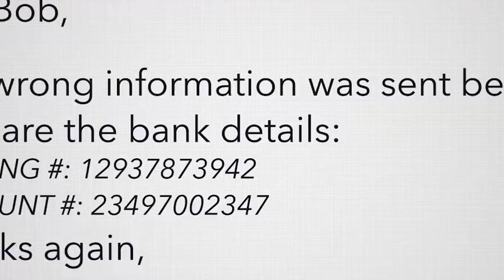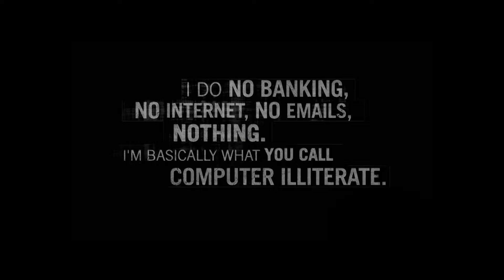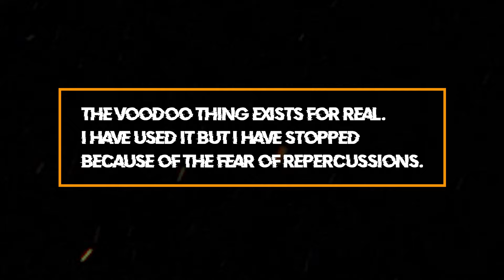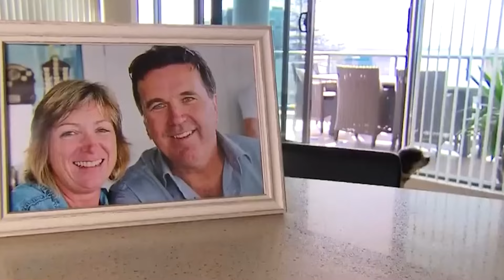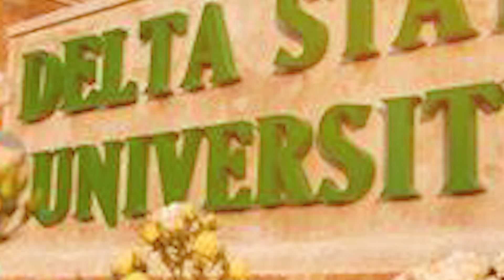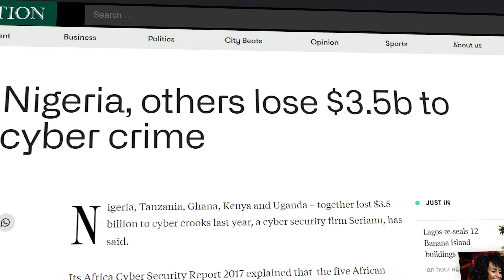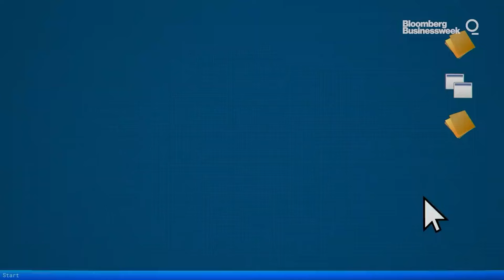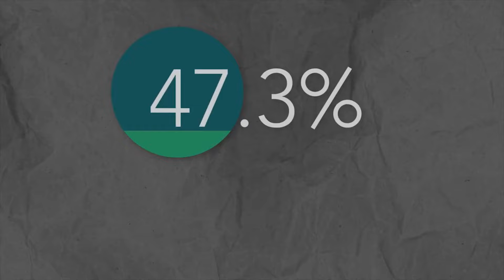The Dark World Of Nigerian Scammers “Yahoo Boys”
Money is the root of all evil, and some people will do anything to get it. Among these people are a group of young men, aged between 22 to 29 years old, infamously known as the Yahoo Boys. Their world is a perfect example of how far people will go for the sake of wealth. These cybercriminals have mastered the art of fraud and are known for their lavish lifestyles, flashy cars, and extravagant spending habits. They might be college dropouts or undergraduates, but they've got lifestyles that put even the most successful CEOs to shame. But behind the facade of glitz and glamour lies a dark reality of deadly rituals and spiritual practices. Ritual or voodoo refers to the use of traditional charms and mystical powers to achieve the desired goals and is related to tradi­tional religion. Most Nigerians believe in supernatural power for success in many endeavours. This belief has been hijacked by crime perpetrators in Nigeria. The use of voodoo and charms for spiritual protection and to charm potential victims is, therefore, common among the Yahoo boys in Nigeria. This is referred to as ‘‘Yahoo Plus’’ among the cybercriminals. Another level of this is referred to as ‘‘Yahoo Plus Plus,’’ which is at a higher level than ‘‘Yahoo Plus.’’ ‘‘Yahoo Plus Plus’’ involves the use of human parts and may need kid­napping other human beings for rituals, which is not neces­sary in ‘‘Yahoo Plus.’’ In Yahoo Plus Plus, the use of things such as their finger nails, rings, carrying of corpses, making incision on their body, sleeping in the cemetery, citing of in­cantation, using of their fingers for rituals, and having sex with ghosts are common

00:00 Intro: Yahoo boys
01:28 How Yahoo plus boys operate
02:23 Woman recounts experience with Yahoo boys
03:11 The rituals Yahoo boys do to make money
05:02 How Yahoo boys used a girl's body parts for money ritual
07:32 The consequences of Yahoo plus
09:44 How to spot Yahoo boys

How to identify a Yahoo Boy According To A Yahoo Boy:

According to multiple yahoo boys,  identifying Yahoo boys is very easy because of the way they live. The Yahoo boys usually brag, sag, do things loudly, drive flashy cars, and change cars frequently. They turn their music loud and wear expensive and latest clothes and jewelery. They also have a special way of dressing and relating, they spend lavishly, love material things, and go to clubs. They are prominent at night parties picking up sex workers at night. They also move in groups of two, three, and four when going to eateries. They speak different coded languages and use coded words such as ‘‘Mugun,’’ ‘‘Maga,’’ and ‘‘Maga don pay,’’ which all means ‘‘the fool (i.e., their victim) has paid.’’

Topics discussed:
Nigerian scammers caught
Newest Yahoo boys update to cashout
Facts about yahoo boys
Nigerian scammer tricks
Why Americans are the main targets of Nigerian scammers